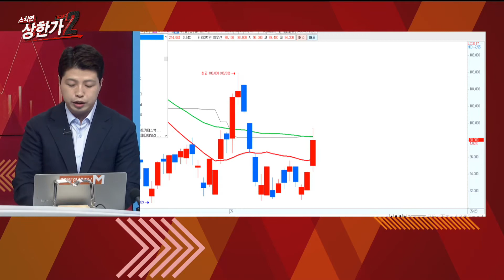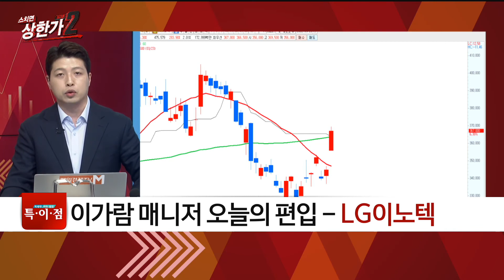[이가람의 특이점 종목] 애플 생산기지 탈중국 본격화 LG이노텍 #05/23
[이가람의 특이점 종목] 애플 생산기지 탈중국 본격화
LG이노텍 #05/23